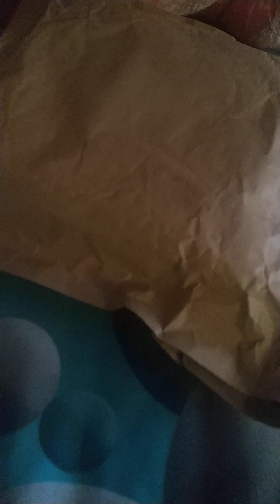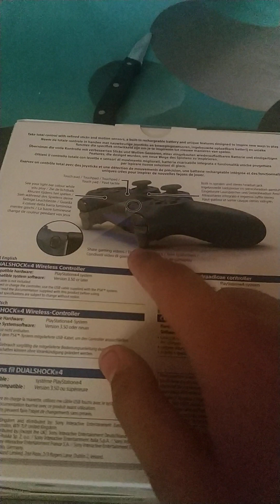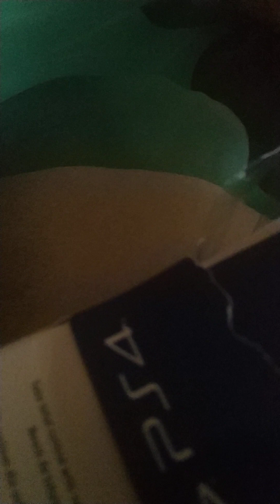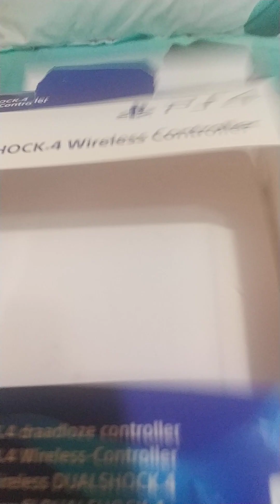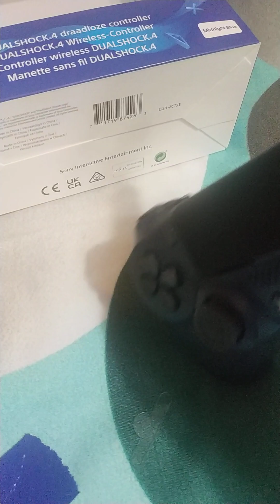Am revenit cu un nou unboxing!